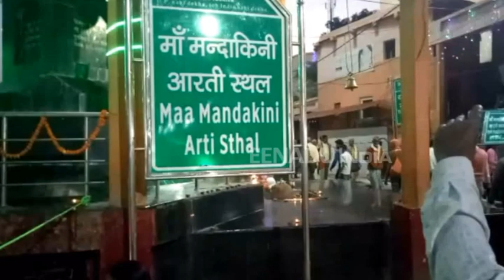धर्मनगरी चित्रकूट में देव दीपावली की धूम, रामघाट पर जलाए गए 30 हजार दीये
चित्रकूट: मंदाकिनी नदी के किनारे देव दीपावली की काफी धूम देखने को मिल रही है. हजारों की संख्या में आए श्रद्धालुओं ने रामघाट पर दीपदान किया. इस दौरान रामघाट के तट को दुल्हन की तरह सजाया गया है. यहां देव दीपावली का लुफ्त उठाने देश-विदेश से पर्यटक आए. साथ ही इस मौके पर जिलाधिकारी समेत जिले के तमाम आला अधिकारी भी मौजूद रहे.